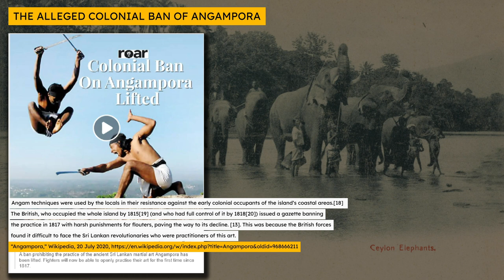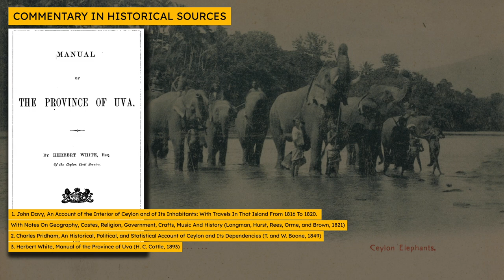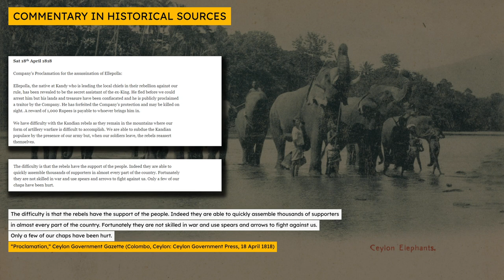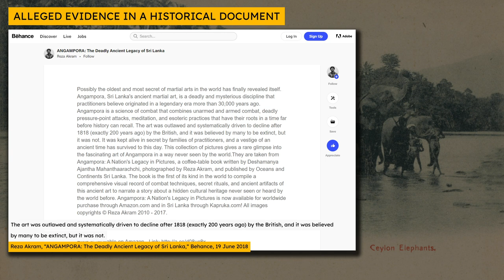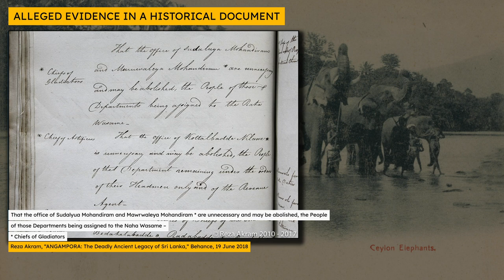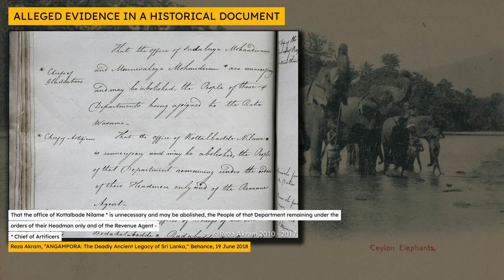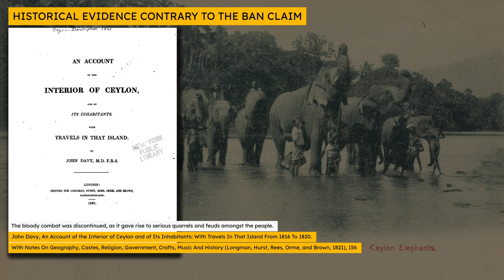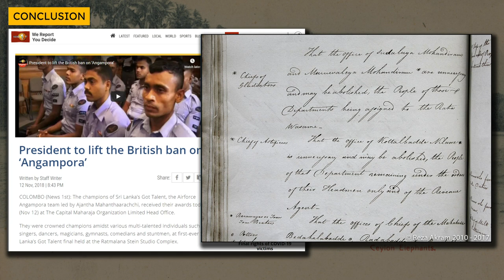The mythical ban of a Sri Lanka martial art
There is clearly a long standing belief that the British banned angampora in the nineteenth century, but exact date and circumstances under which this took place are obviously inconsistently reported.

Curiously, it’s extremely difficult to find any information on this ban in published books, or scholarly articles. Additionally, it seems there are very few independent sources, with most copying the same phrasing found in numerous online articles.

From an examination of the relevant historical sources, it appears there is no historical support for the claim that angampora was ever banned by the British.

Timestamps
00:00 Start
00:07 The claim that angampora was banned by the British
00:57 Commentary in historical sources
08:42 Commentary in other sources
11:04 Alleged evidence in a historical document
18:55 Historical evidence contrary to the ban claim
25:02 Conclusion
Sources
Akram, Reza. “ANGAMPORA: The Deadly Ancient Legacy of Sri Lanka.” Behance, 19 June 2018.
de Chickera, Gihan. “Angampora: A Fighting Art Associated with Kings.” Daily Mirror. Colombo, Ceylon, 4 November 2004, § Sports Weekly.
Davy, John. An Account of the Interior of Ceylon and of Its Inhabitants: With Travels In That Island From 1816 To 1820. With Notes On Geography, Castes, Religion, Government, Crafts, Music And History. Longman, Hurst, Rees, Orme, and Brown, 1821.
Forbes, Jonathan. Recent Disturbances and Military Executions in Ceylon. W. Blackwood, 1850.
Godden, Lee, and Niranjan Casinader. “The Kandyan Convention 1815: Consolidating the British Empire in Colonial Ceylon.” Comparative Legal History 1 (2013).
Gunaratne, Dilan. “Views Sri Lanka: Keppetipola Disawe, Proclaimed National Hero, Posthumously: To Rest in Honour, at Last!” Views Sri Lanka, 10 December 2016.
Joseph, Dishan. “Angampora: 5,000 Years of Combat Tradition.” Sunday Observer, 10 March 2019.
Nair, K. K. By Sweat and Sword: Trade, Diplomacy and War in Kerala Through the Ages. KK Nair, 2013.
Pridham, Charles. An Historical, Political and Statistical Account of Ceylon and Its Dependencies. London: Boone, 1849.
Sefer, Edvard. “The Purpose of Kata: When, Why, and for Whom Kata Forms Have Occurred in Okinawa.” Physical Culture and Sport. Studies and Research 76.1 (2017): 55–63.
Staff Writer. “President to Lift the British Ban on ‘Angampora.’” Sri Lanka News - Newsfirst, 12 November 2018.
White, Herbert. Manual of the Province of Uva. H. C. Cottle, 1893.
“Angampora.” Wikipedia, 20 July 2020.
“Blow by Blow.” Wings of Time, 1 February 2009.
“Fate of Angampora - Defending a Nation.” Tales of Ceylon, 29 January 2020.
“Preservation and Promotion of ‘Angam Shilpa.’” Office of the Cabinet of Ministers - Sri Lanka, 3 June 2019.
“Proclamation.” Ceylon Government Gazette. Colombo, Ceylon: Ceylon Government Press, 10 January 1818.
“Proclamation.” Ceylon Government Gazette. Colombo, Ceylon: Ceylon Government Press, 14 February 1818.
“Proclamation.” Ceylon Government Gazette. Colombo, Ceylon: Ceylon Government Press, 18 April 1818.